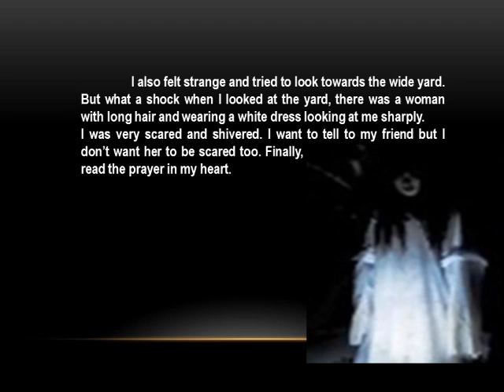A GHOST BETWEEN US - SAFIRA MAULA AZKIA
MID TEST CALL

ENGLITE 17